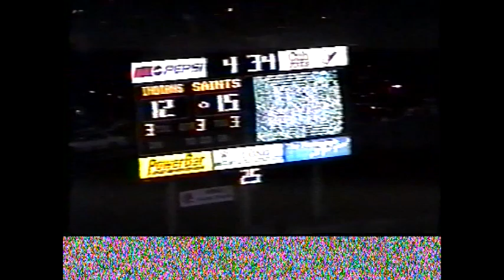1994 State Championship Du Quoin vs. Bloomington Central Catholic